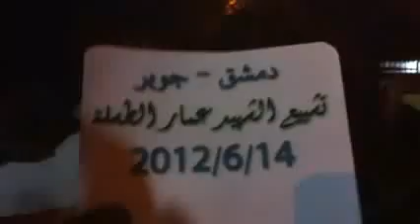شام دمشق جوبر تشييع الشهيد عمار طسلة ... ج5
شام دمشق جوبر تشييع الشهيد عمار طسلة 2012_6_14 ج5